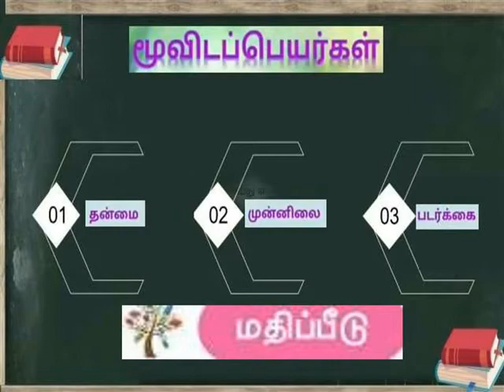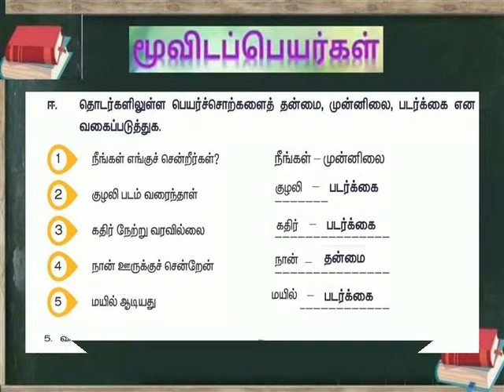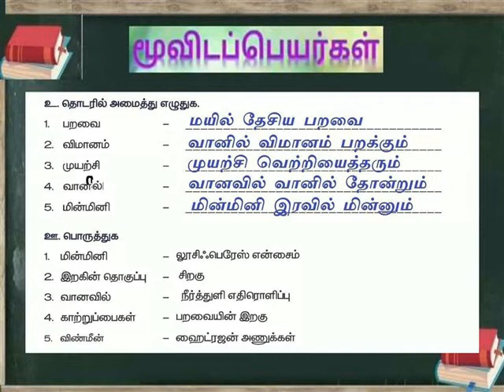மூவிடப்பெயர்கள் =EXS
V TAMIL TERM 2 LESSON 4 EXERCISES KEY =1